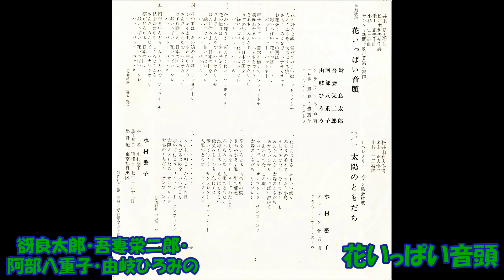谺良太郞・吾妻栄二郎・阿部八重子・由岐ひろみの 花いっぱい音頭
舞踊歌謡 サンケイ新聞社歌詞募集入選作　井上浩司作詞 松井由利夫補作詞 米山正夫作曲 小杉仁三編曲 谺良太郞・吾妻栄二郎・阿部八重子・由岐ひろみ クラウン合唱団 三味線 豊藤・豊藤美 クラウンオ－ケストラ　CW－8166  （CSS－4600） クラウンレコ－ド　昭和49年12月19日録音。